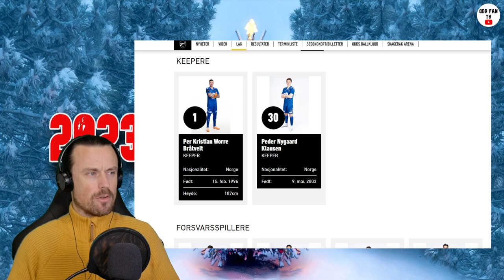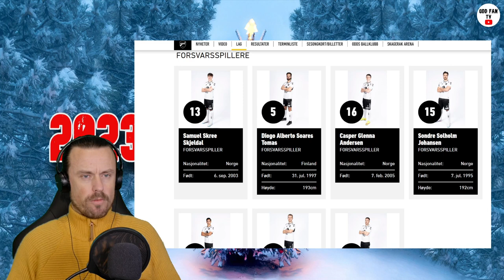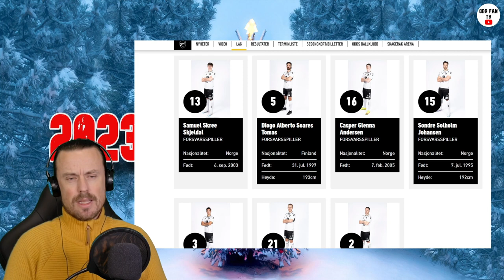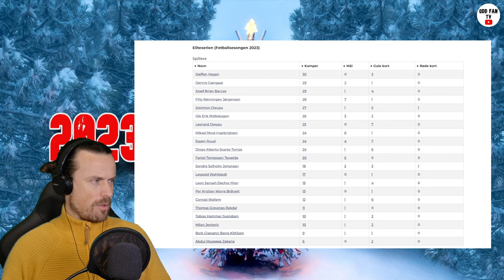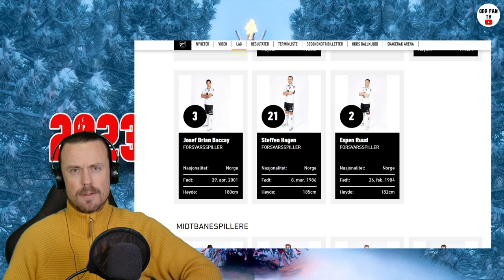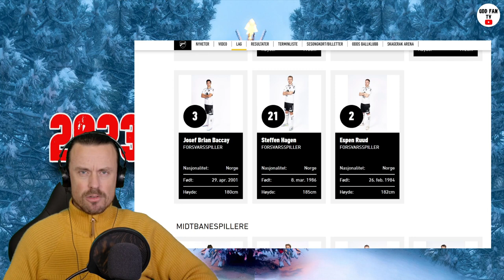Odd-børs 2023 Del 1: Keepere og forsvaret (Del 2 og 3 kommer kun på Patreon)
Jeg har ranket spillerne i Odd på bakgrunn av det de leverte i år.
Del 1 ligger ute både her og på Patreon som åpen video. Del 2 og 3 publiseres KUN på Patreon for betalende medlemmer.